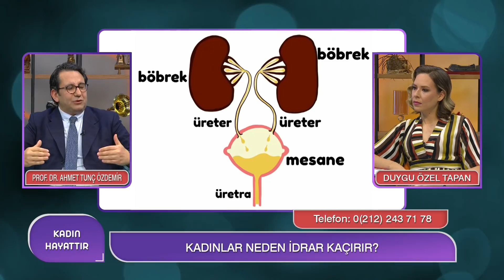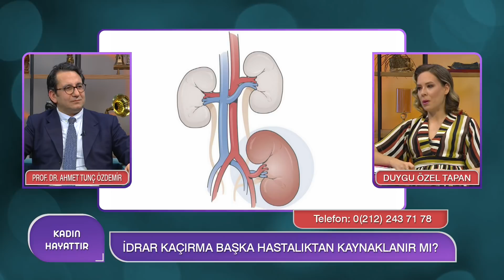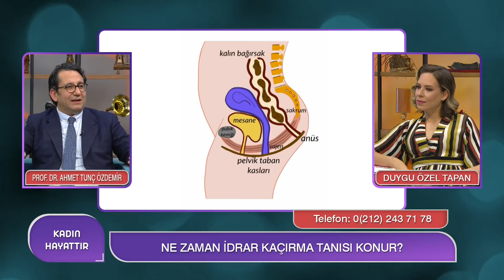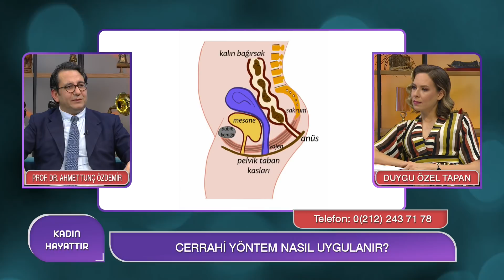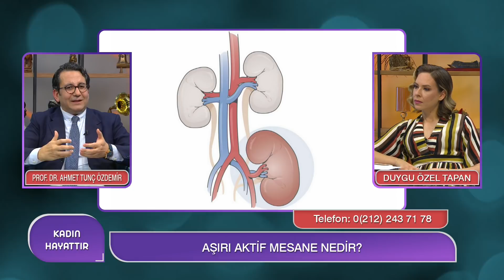İdrar Kaçırmada Tedavi Yöntemleri | Prof.Dr. Ahmet Tunç Özdemir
Konuk: Üroloji Uzmanı Prof.Dr. Ahmet Tunç Özdemir

İDRAR KAÇIRMADA TEDAVİ YÖNTEMLERİ NELER?
İDRAR KAÇIRMAYI ENGELLEMEK İÇİN NASIL ÖNLEM ALINMALI?
İDRAR YOLU TAŞI'NIN BELİRTİLERİ!